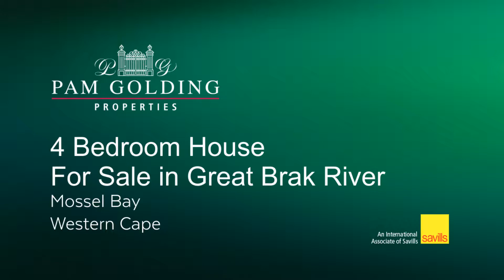4 Bedroom House For Sale in Great Brak River | Pam Golding Properties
Be the proud new owner of this large, elegant and beautiful home, that offers everything that your heart can desire. The house is situated in the beautiful, picturesque town of Great Brak river. Nothing was spared when this house was designed and all the finishes in and around the house speaks to luxury. For additional information about this 4 bedroom property for sale in Great Brak River and other listings or find out more about Mossel Bay Property for sale, or to rent